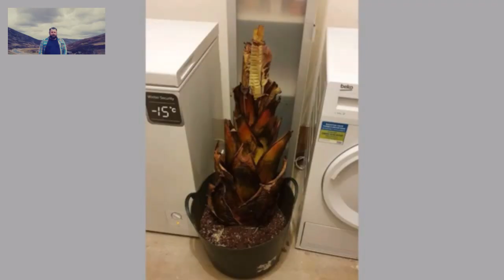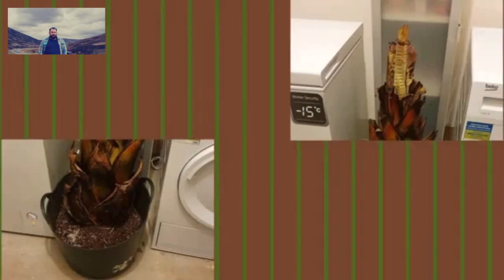Wybudzanie Maurelasa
Trochę wcześniej niż zwykle, ale to dlatego, że z powodu wrześniowych przymrozków moj bananowiec rozpoczął zimowanie dużo wcześniej niż zwykle